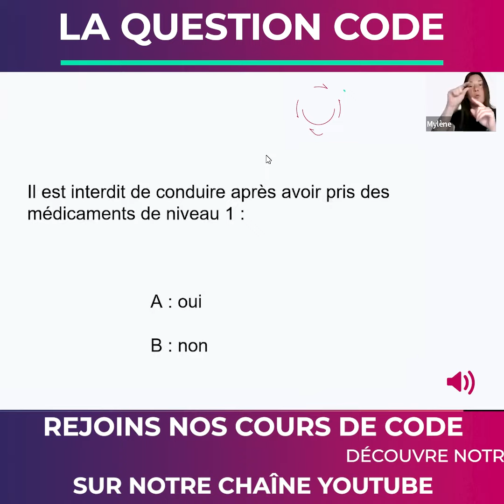LA QUESTION CODE : CONDUIRE OU PRENDRE DES MÉDICAMENTS, IL FAUT CHOISIR !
Pouvez-vous conduire avec la prise de médicament de niveau 1 ?